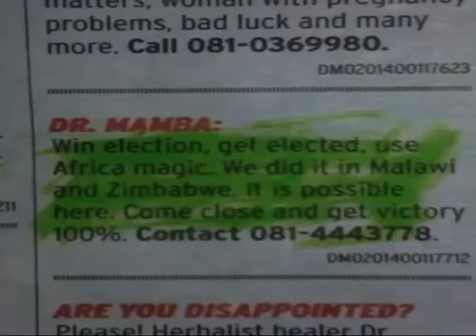Fake pastors, witchdoctors NBC